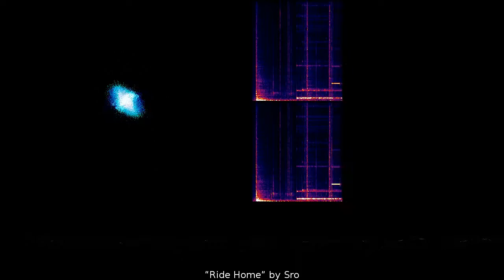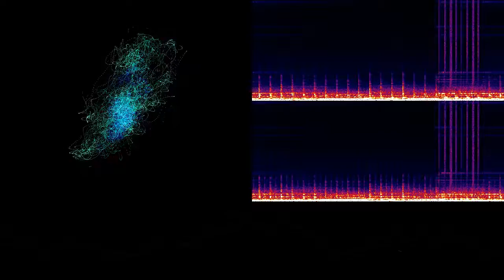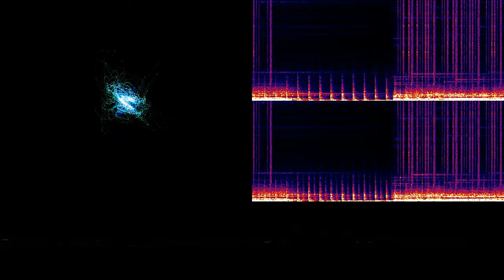Ride Home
“Ride Home” by Sro